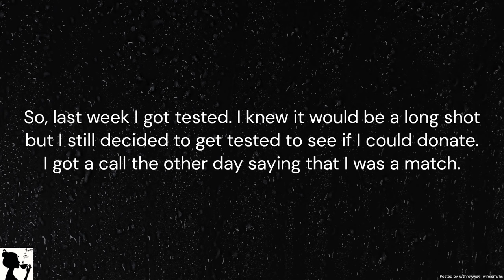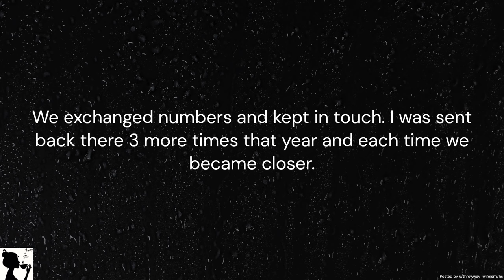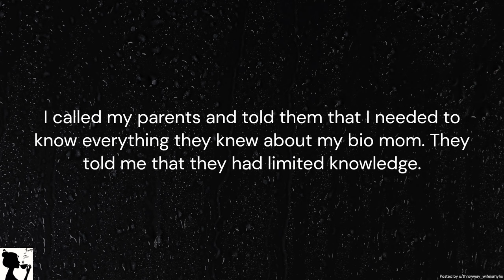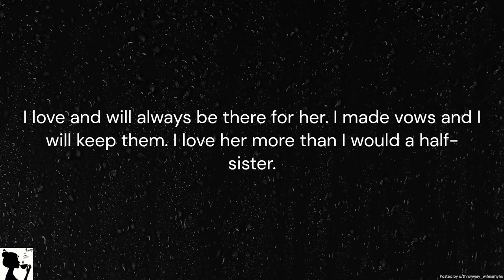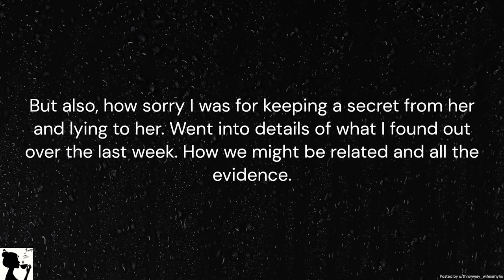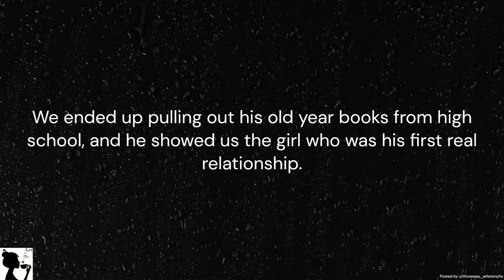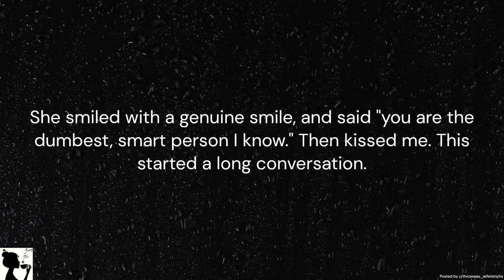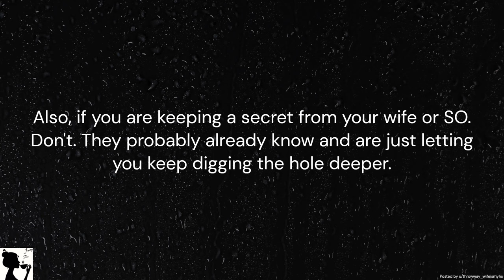r/TIFU – My Wife Is Actually My Biological Sister!!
This week on Real or Fake Thursday, OP discovers that his wife is actually his biological sister ... is this story too crazy to be true??

image by Vecteezy & Image by cookie_studio on Freepik